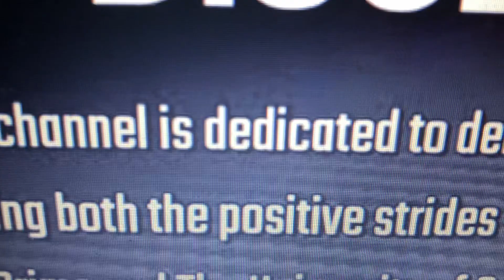January 6 2024 Coach Prime 5th Day Of Challenge Shilo & Sheredur Early 🏈 Days